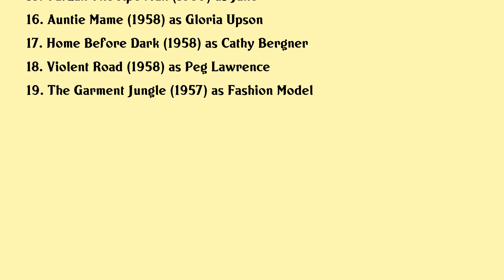Joanna Barnes Movies list Joanna Barnes| Filmography of Joanna Barnes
Joanna Barnes Full Movies List Filmography of Joanna Barnes

Latest movies of Joanna Barnes are:

1. The Parent Trap
2. Mackendrick The Man Who Walked Away
3. Secrets Of A Mother And Daughter
4. Farewell To The Planet Of The Apes
5. I Wonder Whos Killing Her Now
6. Bs I Love You
7. The War Wagon
8. Dont Make Waves
9. Too Many Thieves
10. Goodbye Charlie
11. Philbert Threes A Crowd
12. The Parent Trap
13. The Purple Hills
14. Spartacus
15. Tarzan The Ape Man
16. Auntie Mame
17. Home Before Dark
18. Violent Road
19. The Garment Jungle

Complete list of movies acted by Joanna Barnes are in this video.

Please Comment down your favorite movie of Joanna Barnes